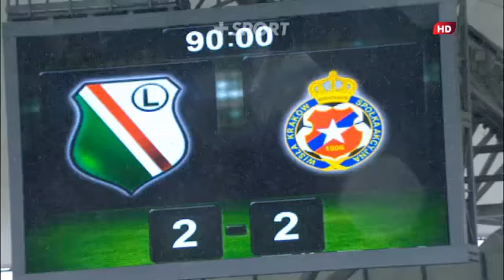Legia - Wisła w CANAL+ Sport!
Zajawka dotycząca meczu Legia - Wisła, którego transmisja odbędzie się w piątek, 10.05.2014 o godzinie 20:30 w CANAL+ Sport!